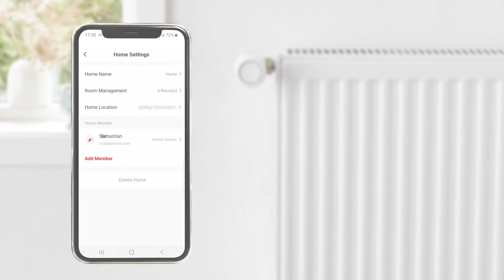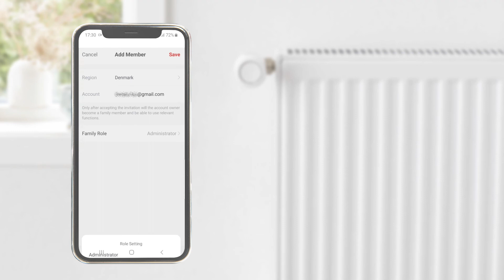Danfoss Ally™ App tutoriaali – Kuinka lisäät perheenjäsenen Danfoss Ally sovellukseesi.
Danfoss Ally™ lämmitysratkaisu on uusin tulokkaamme Danfossin älykkään lämmityksen valikoimaan.
Danfoss Ally™ sovelluksella hallitset kotisi pattereita ja vesikiertoista lattialämmitystä – paikasta riippumatta.

Danfoss Ally™ sovellus tutoriaali näyttää sinulle vaihe vaiheelta kuinka hallitset sovelluksen asetuksia.

Kun lämmitysjärjestelmä on hallinnassasi voit vaivattomasti varmistaa asumismukavuuden ja täydellisen sisäilmaston.